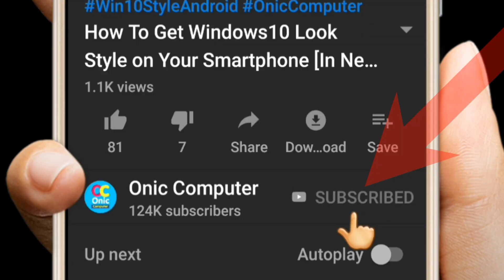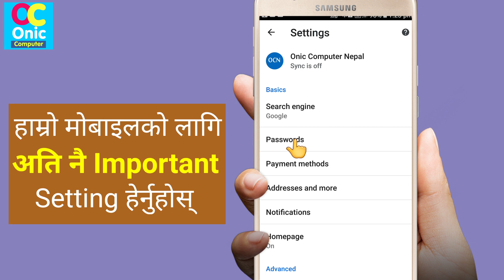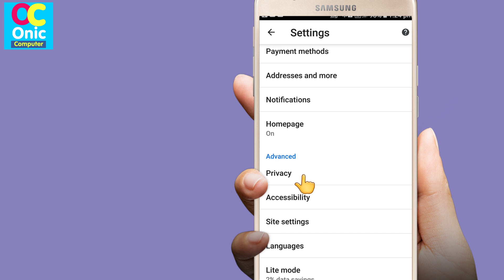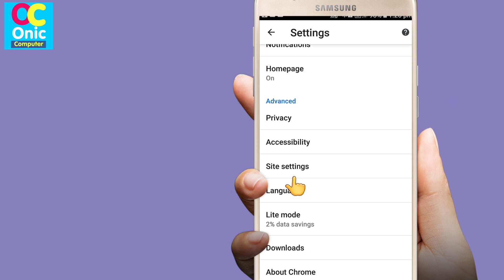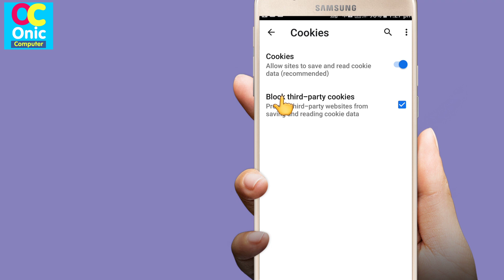मोबाइलमा इन्टरनेट चलाउनु हुन्छ भने यो सेटिङ्स गर्नुहोस् | Most Important Chrome Settings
मोबाइलमा इन्टनेट चलाउनु हुन्छ भने यो सेटिङ्स गर्नुहोस् | Most Important Chrome Settings You Must Know
Google Chrome Settings in Nepali
How To Learn English Easily ?
Robot Sophia in Nepal
Some Popular Videos in Channel
5. Your Name in Voter List
7. Type in Nepali on Mobile
9. Pay Electricity Bill From eSewa
10. Your Mobile Original or Duplicate